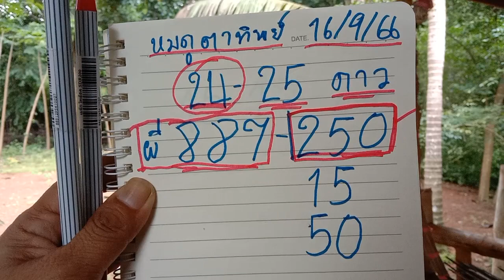หมอดูตาทิพย์ให้เลขพี่บอก